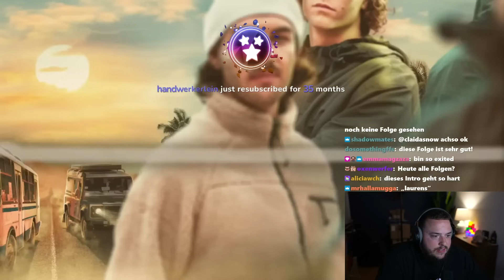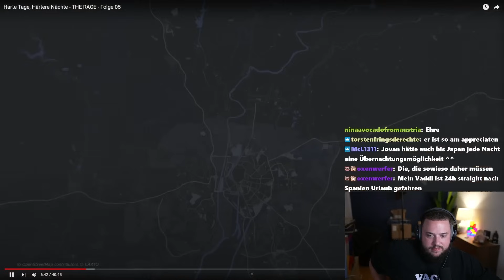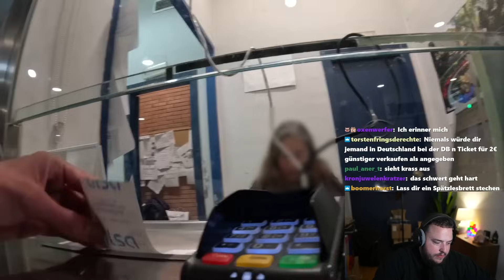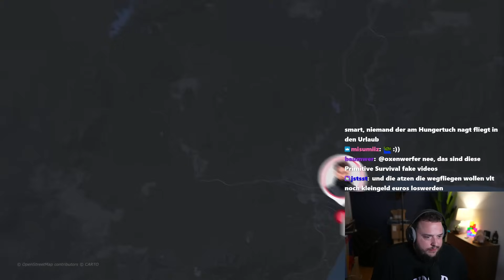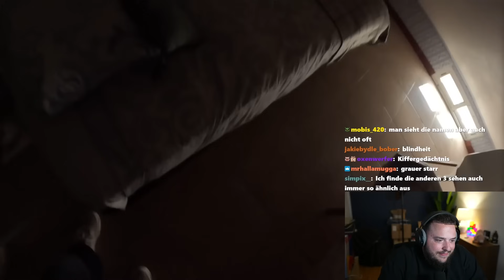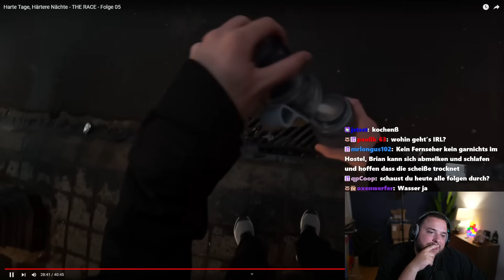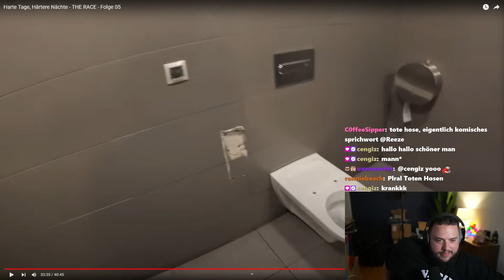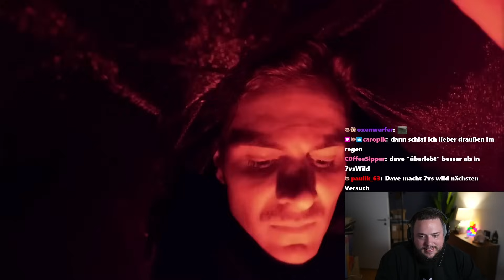Er ist STUCK?! (THE RACE Folge 5) | Reeze Live